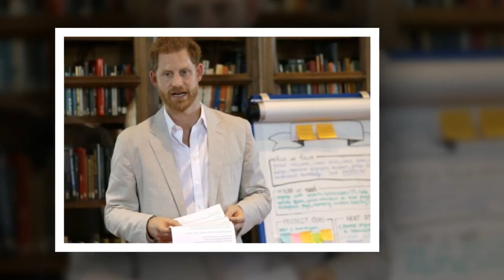Quand le prince Harry amuse la galerie en imitant parfaitement un animal